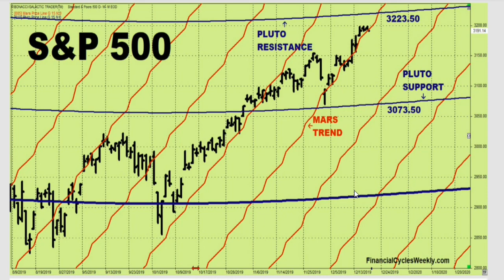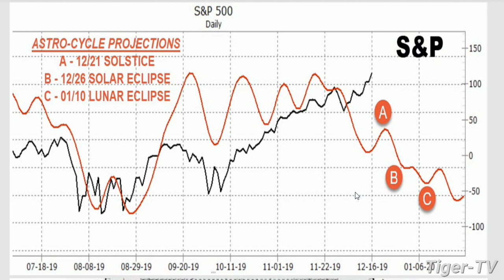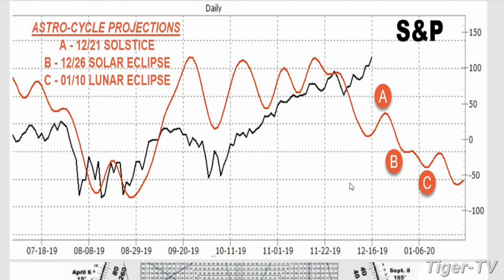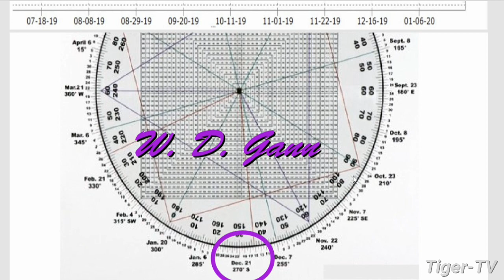December 19th, Tim Bost on Trade What You See with Larry Pesavento - 2019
Tim Bost of Financial Cycles Weekly stopped by Trade What You See with Larry Pesavento to discuss Astrological charting as well as promote his free upcoming webinar event: "What's Working Now In Astro-Trading"

You can reserve your spot at Tim's event by visiting